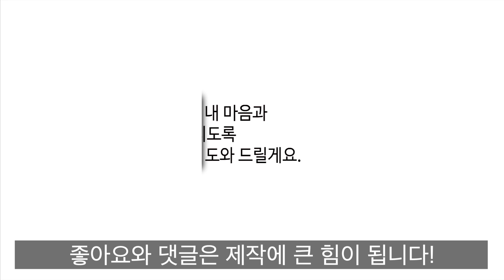[슬기로온 의사생활 리뷰] 가족 구성원들의 바람직한 관계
슬기로운 의사생활 8화 중 행복한 가족에 대해 생각해 볼 내용이 있어서 말씀드렸습니다.